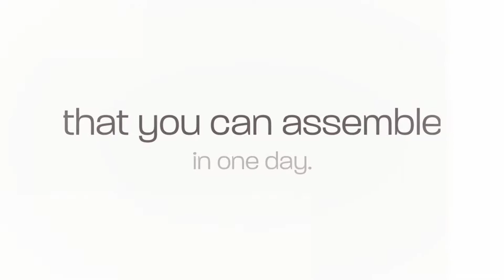10 Amazing Pre-Built Hunting Cabins You Can Complete in a Day - Episode 3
Need a hunting cabin that you and a buddy can assemble in a day, using mostly just the tools in your backpack? Here are 10 superbly crafted cabins made from Nordic Spruce hardwoods that can serve you -- and your family -- as a stylish getaway retreat for years to come.